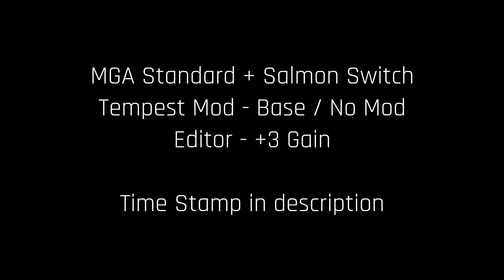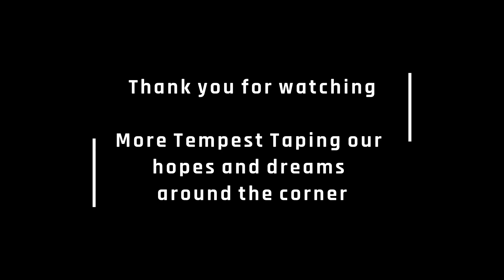Tempest Mod - MGA Standard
00:00 - Intro
00:02 - Base No Mod
00:32 - Mask Tape 1 Layer
01:23 - Mask Tape + Gaff Tape
01:58 - Outro

This is the Tempest Mod compilation.
Video provided is from Enomooshiki's Twitch Clip
In this video, he is using Masking Tape in combination with Gaffs Tape.

More to come. Enjoy